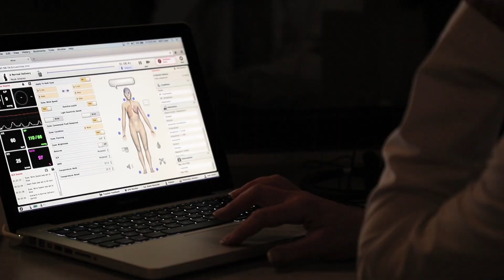University of Mobile: MSN - Family Nurse Practitioner Simulation Lab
Family Nurse Practitioner students experience an intense simulation at the University of Mobile.

The University of Mobile is a Christ-centered liberal arts and sciences university with a vision of higher education for a higher purpose where students can know and be known.

Enrollment Services: 1.800.WIN.RAMS